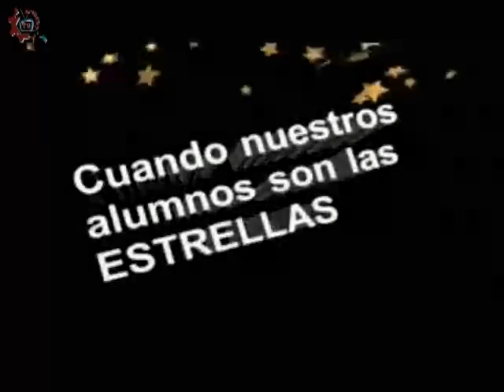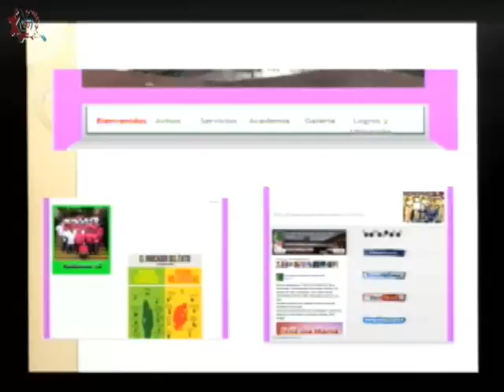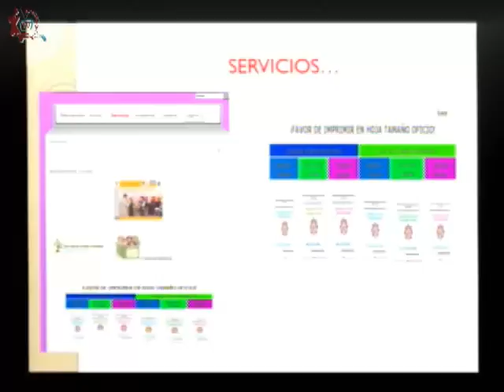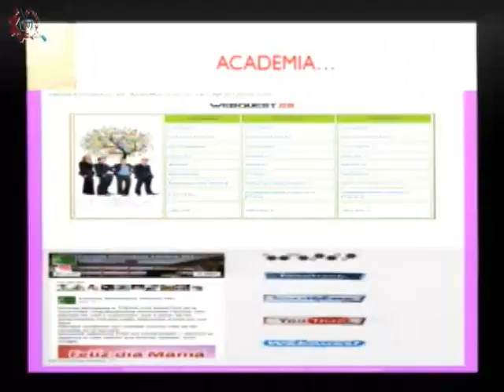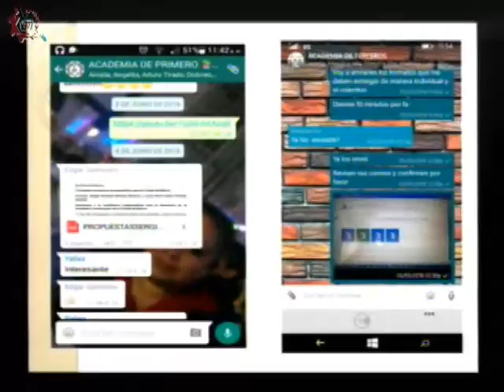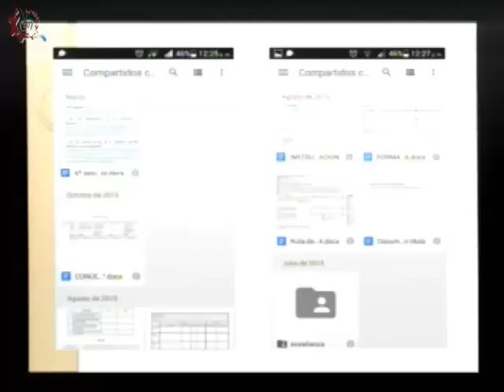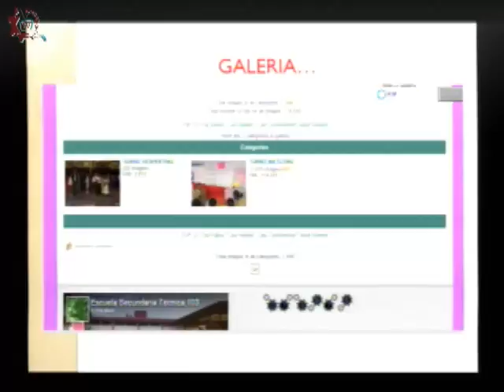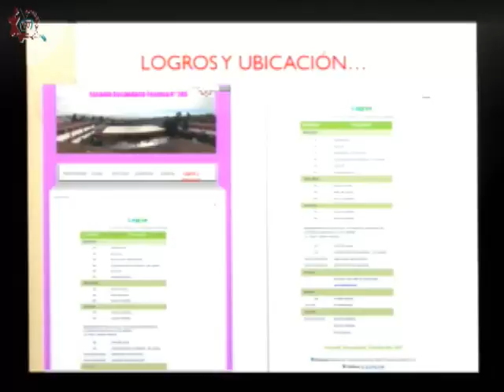20160615-CE1516/Nuestros alumnos/ Página Web -EST 103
Nuestros alumnos. Página Web. EST 103. Invitados: Marisela, Juan José. Conduce: Alejandro Jaime. Fecha de emisión: 15 de junio de2016. Este y otros programas los puedes ver